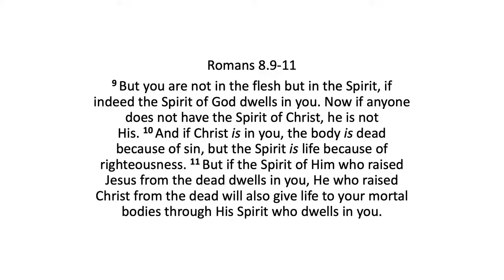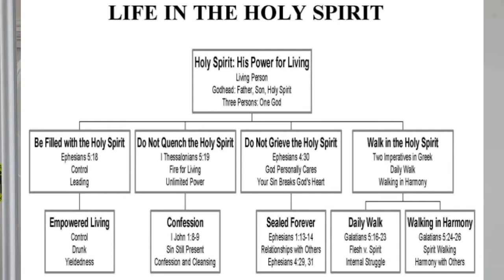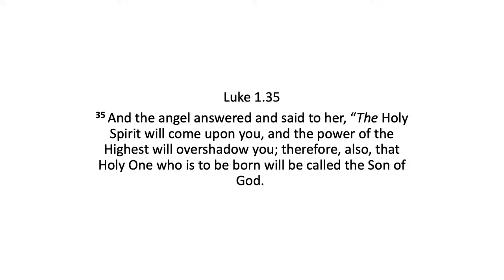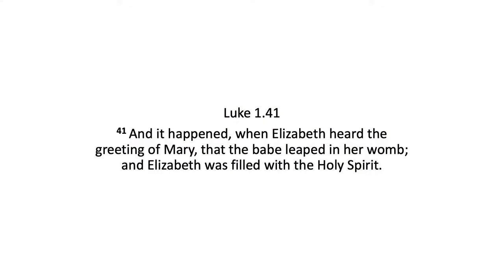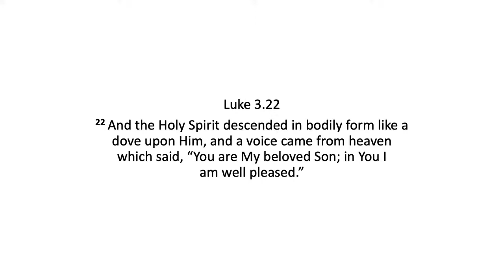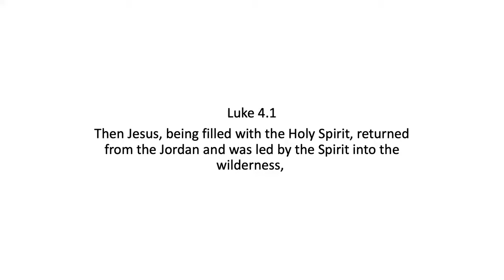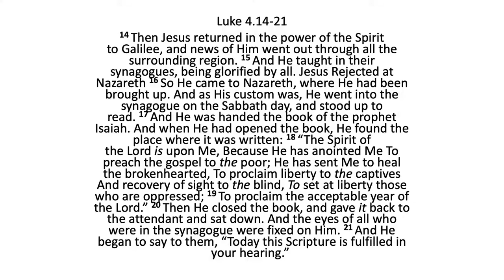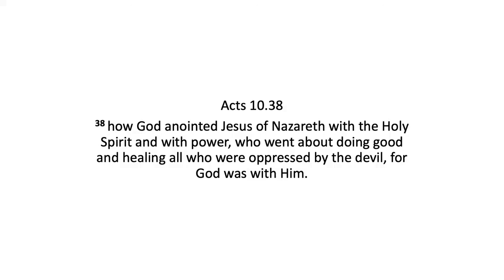God the Holy Spirit in Jesus - Tony Pearce